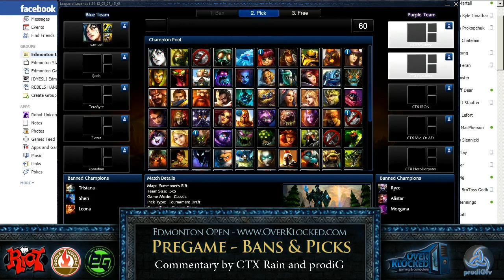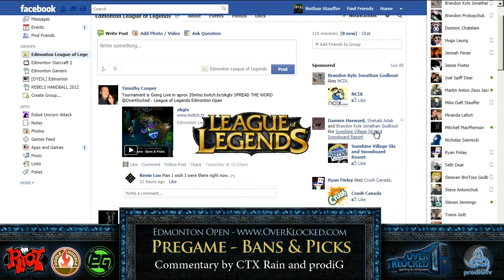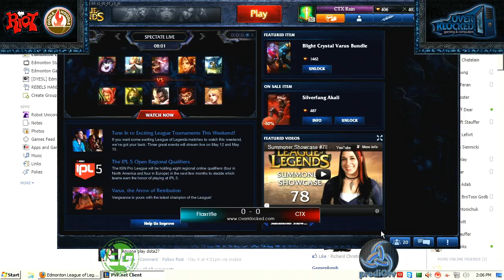Edmonton Open - May 13 - WB Finals - CTX vs Flaxrifle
Commentary by CTX Rain and prodiG
Stream provided by prodiGtv